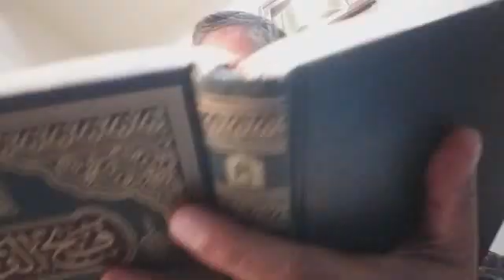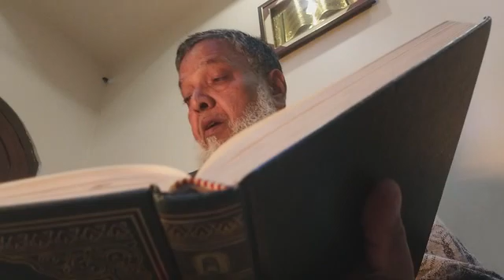التفسير التحليلي سادسه وسابعه/09/12/2020